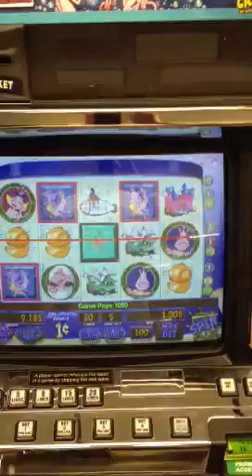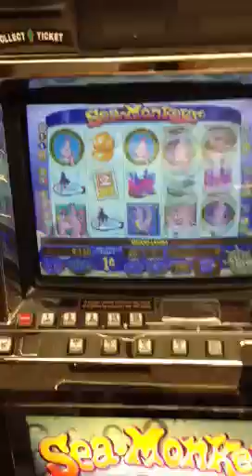IGT I-GAME COINLESS VIDEO SLOT MACHINE "SEA MONKEYS" FUN GAME FOR THE FAMILY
3 seperate bonus rounds

- Multiple betting and pay lines

- Refurbished Las Vegas Slot Machine

- All of our machines come with a 1 year warranty